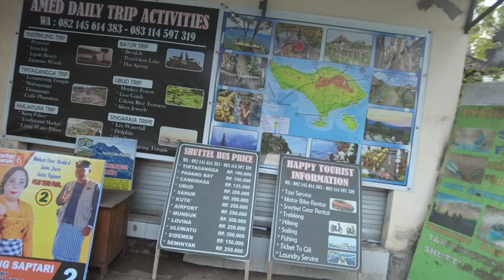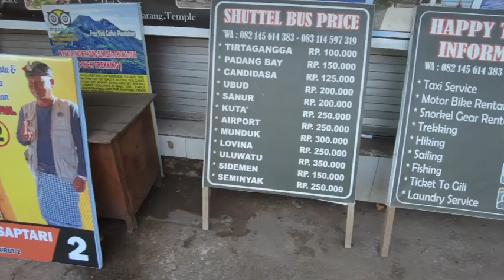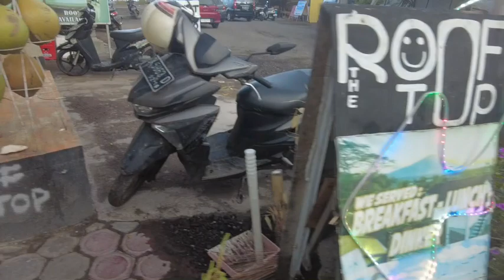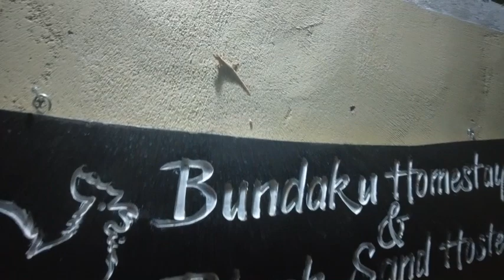Amed - A Slice of Bali You've Never Seen on a Backpacker's Budget!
Welcome, fellow wanderers! Explore Amed, Bali with me—a hidden gem off the beaten path.

Amed's Transformation: Discover the village's glow-up and speculate on its readiness for a tourist boom. Let's dive into the hustle and bustle!

Main Street Chronicles: Immerse yourself in the local vibes—shops, traffic, and dive schools. Amed may be low-key, but it's not lacking in action!

Black Sand Wonders: Fall in love with the beach's black sand, a gift from a nearby volcano. Witness the beauty of local boats lining the shore.

Hostel Life: Join me at Black Sands Hostel, my budget haven. A quick tour of my 4-man room—because we're all in this travel budget life together.

Sunset Eats: End the day with a local bite and soak in sunset vibes. No fancy tours, just real talk and raw exploration.